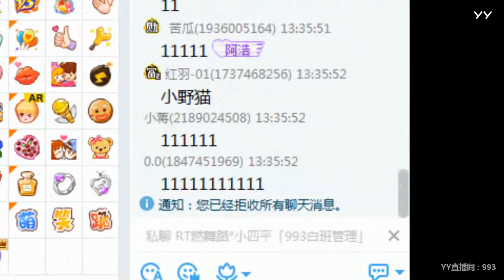YY LIVE 燃舞蹈 冷一 -《燃舞蹈》（Artist・Sing・Music・Dance・Instrument・Talent Shows・DJ・KPOP・Remix・LIVE)